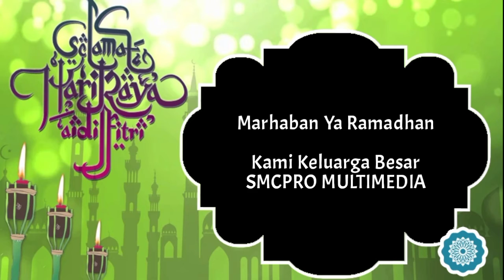Selamat Hari Raya Idul Fitri 1442 H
Untuk Contak Job Bisa Call No. di Bawah.

SMCPRO Google Maps
Dusun Muhara Mekarsari - Maleber - Kuningan